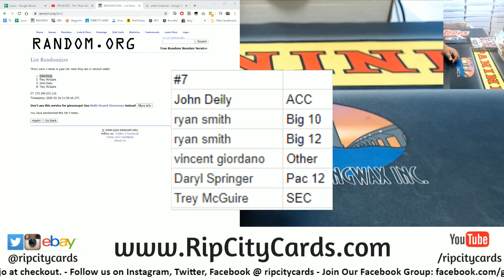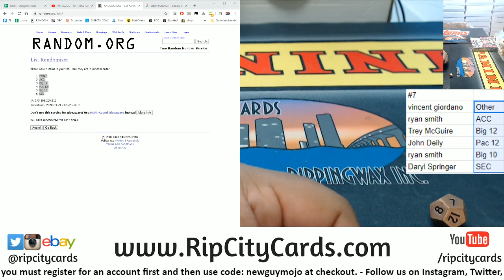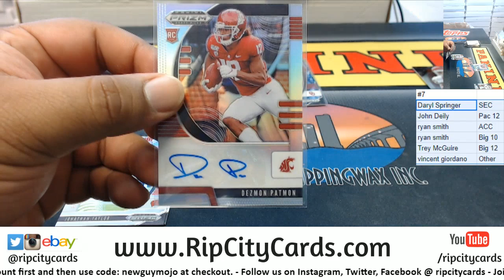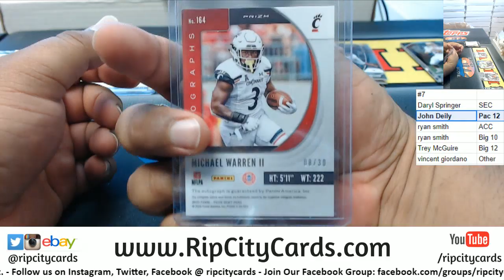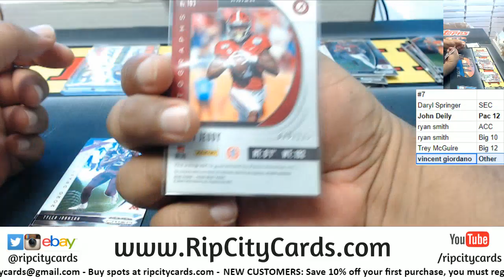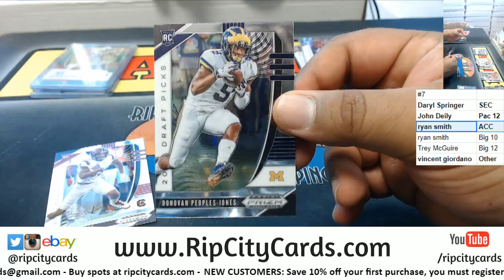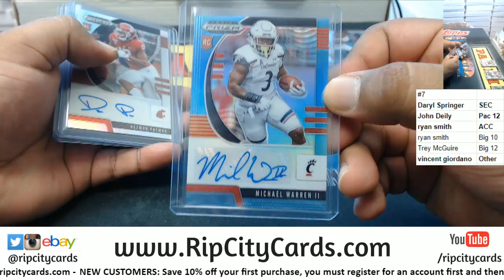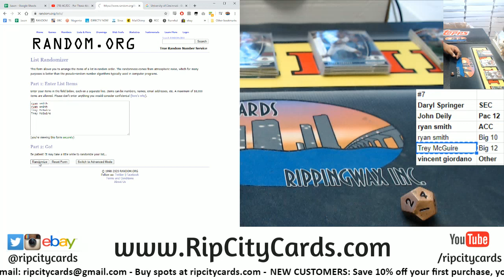2020 Prizm Draft Football Random Conference #7